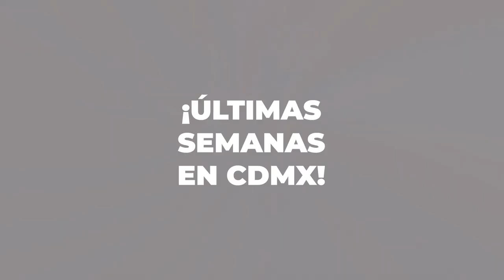Exposición de Dalí 2.1 en Realidad Aumentada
Exposición de Dalí 2.1 Obras de arte con RealidadAumentada.

El Surrealismo de Dalí cobra una nueva dimensión en la exposición Dalí 2.1. Más de 250 obras que podrán disfrutarse de forma interactiva con la visión y tecnología de Banco Azteca. Te esperamos en el Centro Santa Fe